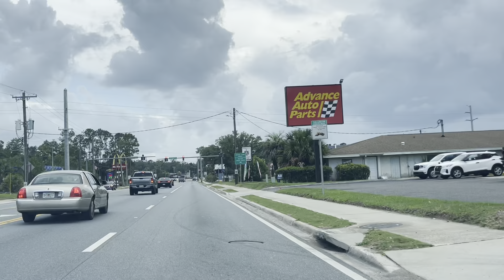Small Businesses Closing In Starke Florida After 301 Bypass - Larger Corporations Moved In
A new bypass has hurt many businesses